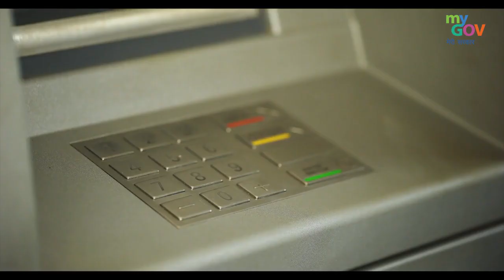रोग प्रतिरोधक शक्ति कोमजबूत बनाएं, कोरोना को हराएं